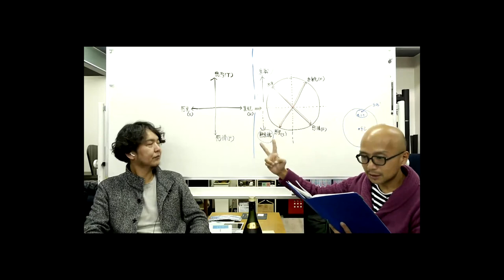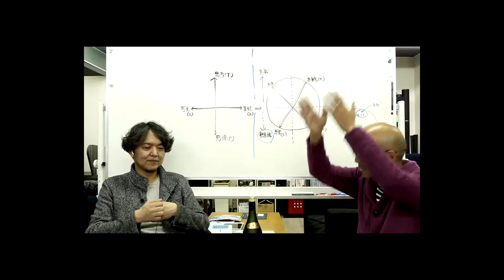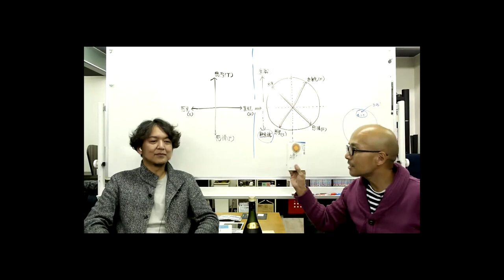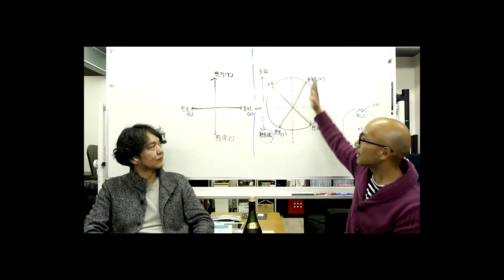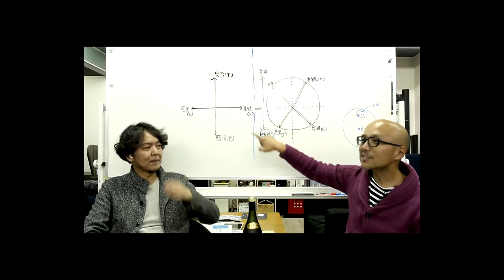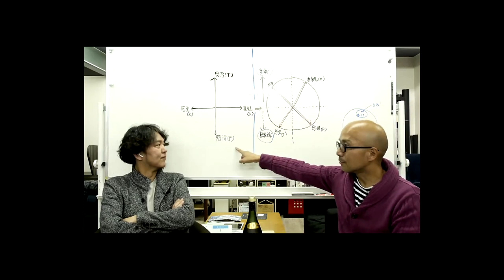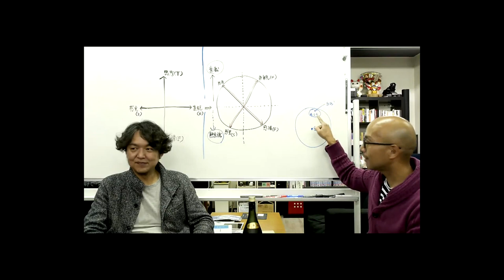エニアグラムやMBTIのタイプ分けをどう考える？〜シン・エニアグラム 〜【 UG版】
過去動画のアップグレード動画です。